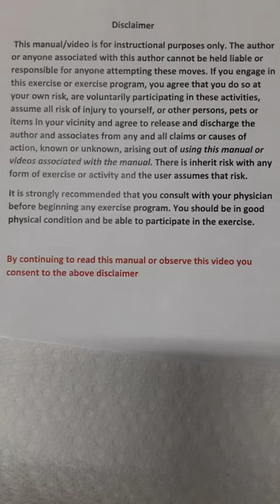HeavyHands on the deck